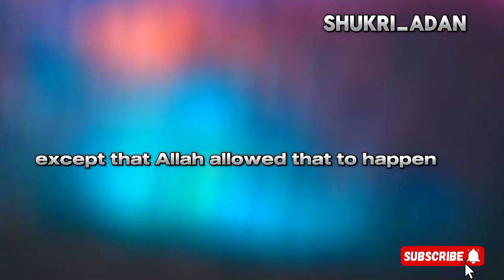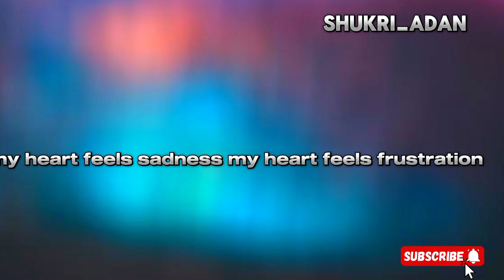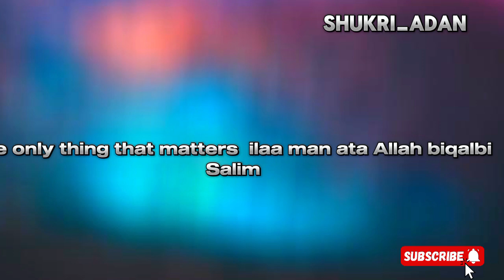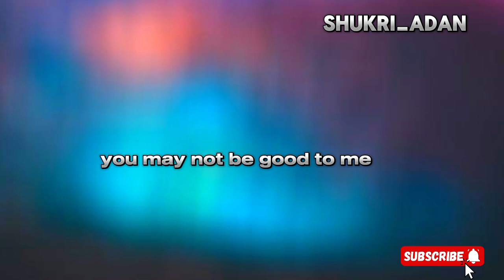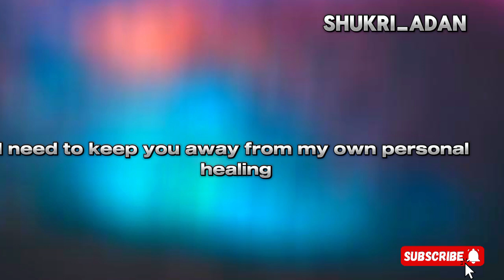ALLAH WILL GUIDE YOUR SAD HEART